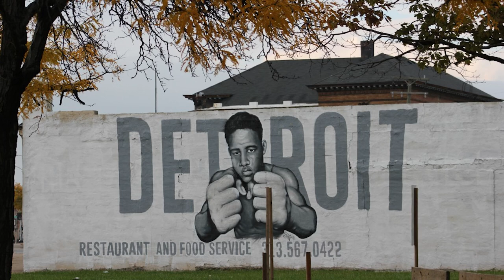Brock, eh? (Major-General Sir Isaac Brock, the Fall of Detroit, The Battle of Queenston Heights)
Brock, eh?

Today’s video is a compilation of 3 videos I made during 2022; 2 are book reviews:

“The Astonishing General: The Life and Legacy of Sir Isaac Brock,” by Wesley B. Turner
“A Very Brilliant Affair: The Battle of Queenston Heights, 1812,” by Robert Malcomson

The 3rd video is an account of Brock’s greatest triumph: the surrender of Detroit.

Thumbnail Image courtesy of Greg M.

Major-General Sir Isaac Brock KB

1. The Astonishing General: The Life & Legacy of Sir Isaac Brock (originally uploaded on September 1, 2022)

Our 1812 Channel “Book of the Month” is “The Astonishing General: The Life and Legacy of Sir Isaac Brock,” by Wesley B. Turner, a retired professor from Brock University in St. Catharines, Ontario, where I was a student from 1975-79.

Here’s some information on Wesley B. Turner:

The Astonishing General: The life and legacy of Si Isaac Brock/Wesley B. Turner:

Image of the Brock University Tower courtesy of Alan Levine.

odyssey-577577

Photo by Alan Levine

Thanks Alan!

2. The Fall of Detroit: August 16th, 1812  (originally uploaded on August 25th, 2022)

“The War of 1812: Conflict for a Continent”/J.A.C. Stagg:

The Call to Arms: The 1812 Invasions of Upper Canada/Richard Feltoe:

“Elizabeth Park: The Battle of Monguagon”
Channel: The Lenawee Trekker

Image:

detroit_graffitti_joe_louis_building_michigan_boxer_art_urban-1230…

3. A Very Brilliant Affair: The Battle of Queenston Heights, October 13th, 1812 (originally uploaded on February 2th, 2023)

Images:

main_gate_fort_george_niagara_walls_military_architecture-1243722

fort_george_niagara_residence_historic_building_architecture-1243…

cannon_fort_george_niagara_military_historic_antique-1243717

canada_goose_niagara_river_birds_wildlife_nature_winter_snow-98…